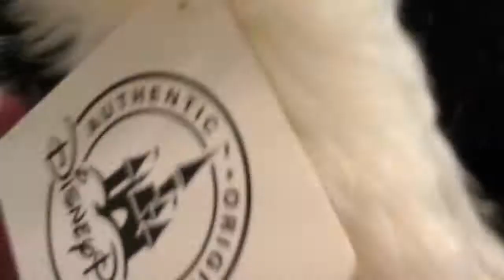Flower's mistake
Flower gets accidentally touched Mr. Bear's stuff.  He tells Flower not to worry about them.

This video was based on an idea by Awesome Plush Movies.